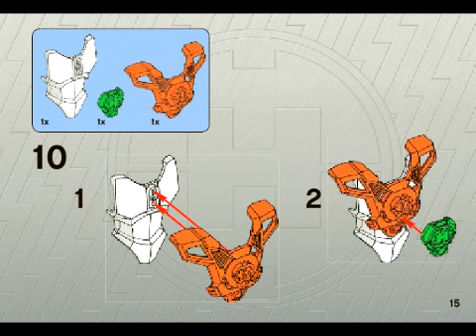Hero Factory - Julius Nex 2.0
The new second Rookie and one of the two first made in the new system. Julius Nex is the technician of the team. Lacking a 1.0 form, he is made with resistant armor and Ice weapons to fight against the Fire Villians